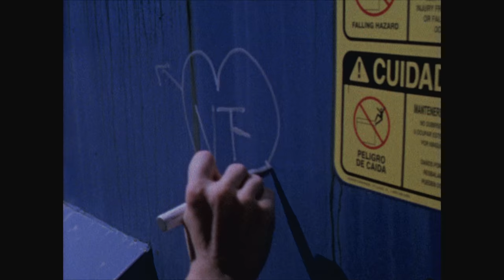The Venus Flytraps - Clamp Down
Shot and edited by Carter Luckfield